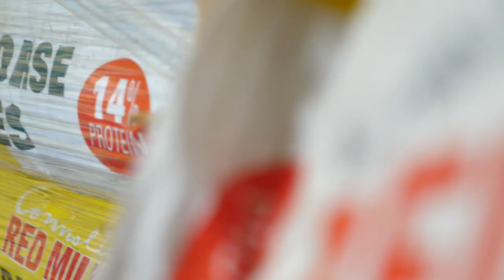Behind the Scenes with Michael Halford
A more than capable amateur rider, Michael Halford rode around 50 winners but has really made his name in his role as a trainer on the Curragh. He rode his first winner as a trainer when 2/1 favourite Kath-Der-Mar won a bumper at Wexford on July 2, 1984. He served as assistant to Noel Meade until branching out on his own that year. He has trained with notable success since then and gained his first Group 1 success with Casamento in the Racing Post Trophy at Doncaster in 2010.
Michael reached a milestone of 1,000 winners in Ireland when Shane Foley partnered Platinum Warrior to win the Airlie Stud Gallinule Stakes at the Curragh on Sunday, May 27, 2018.